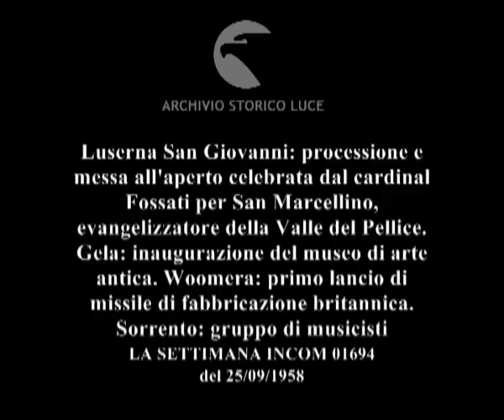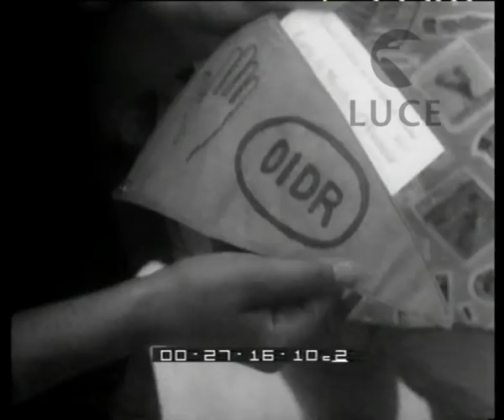Cronaca con l'obbiettivo.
Luserna San Giovanni: processione e messa all'aperto celebrata dal cardinal Fossati per San Marcellino, evangelizzatore della Valle del Pellice. Gela: inaugurazione del museo di arte antica. Woomera: primo lancio di missile di fabbricazione britannica. Sorrento: gruppo di musicisti mattacchioni tra cui Nino Cerone e Arnoux si riuniscono nella città campana per suonare assieme: essi hanno battezzato la loro musica "rududù".
   Descrizione sequenze:Luserna San Giovanni: malati stesi sulle barelle sono assistiti dalle suore ; il vescovo di Torino impartisce loro la benedizione ; in tribuna sono seduti l'uno a finaco all'altro il cardinale Fossati e il enatore Guglielmone ; contadini guidano i trattori ; donne in processione con fiori e bandiere seguomo i trattori ; il cardinale seguito da un corteo di autorità locali esce dalla chiesa ; Fossati celebra la messa ; vista dall'alto dei fedeli riuniti all'aperto per assistere alla messa ; Gela: taglio del nastro inaugurativo del museo archeologico ; visitatori davanti alle bacheche di cristallo in cui sono esposti i reperti archeologici ; vasi greci e capitelli esposti ; collezione di monete antiche ; maschere del teatro antico ; Woomera: lancio del missile di fabbricazione britannica ; il missile lascia la base in verticale ; Sorrento: all'aeroporto giovani accolgono Jacques Arnoux suonando la tromba ; Arnous stringe la mano ai musicisti ; bandierina su cui è scritto "OIDR" ; un uomo poggia una mano sulla spalla di una donna ; musicisti suonano strumenti a fiato in una zona ombreggiata all'aperto ; un giovane musicista suona il clarinetto seduto sul ramo di un albero ; un musicista suona il clarinetto seduto sulla ringhiera di una terrazza ; il gruppo di musicisti suona tenendo le gambe immerse in mare ; giovani ballano nell'acqua bassa ; un uomo emerge dall'acqua suonando il trombone ;